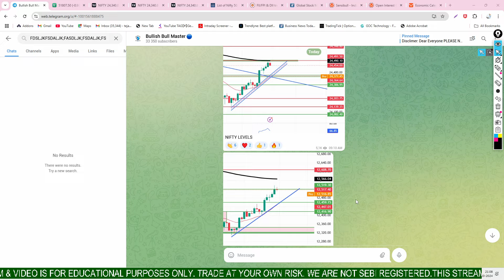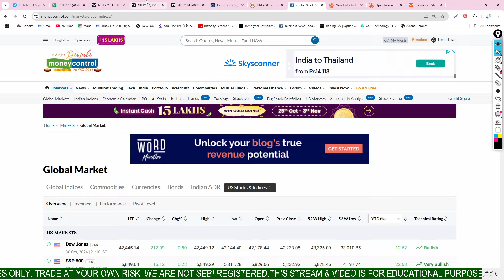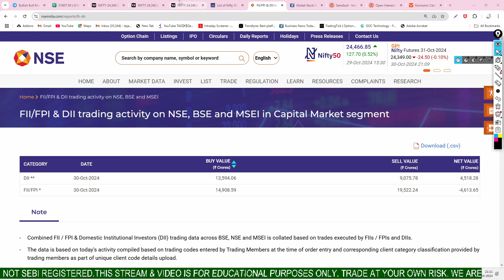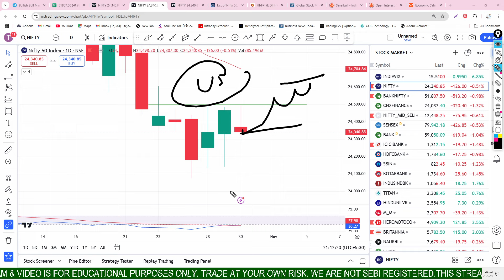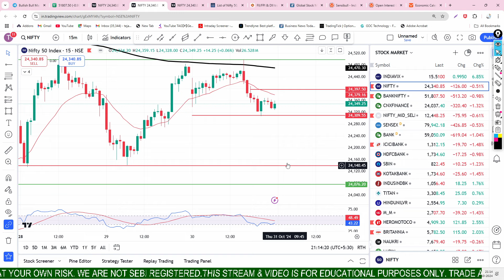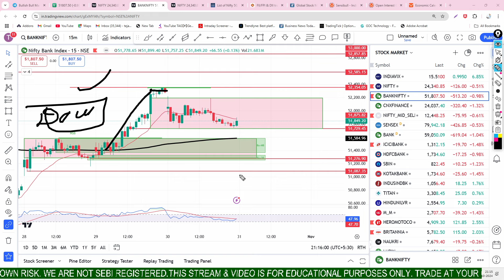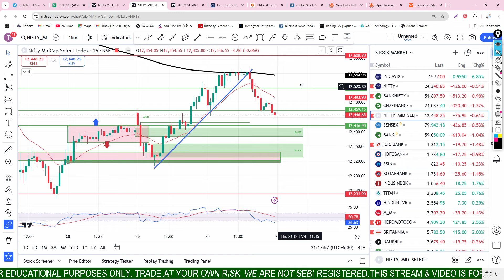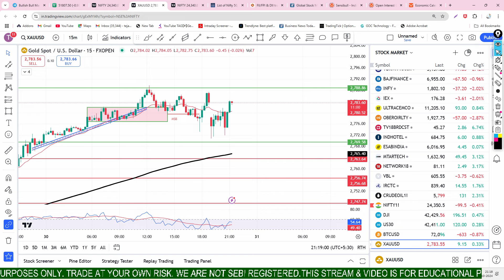US GDP | Nifty Prediction and Bank Nifty Analysis for Thursday | 31 October 24 | Bank NIFTY Tomorrow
Nifty Prediction and Bank Nifty Analysis for Thursday | 31 October 24 | Bank NIFTY Tomorrow US GDP DATA

nifty analysis for 31 October Thursday
bank nifty analysis for 31 October Thursday
Nifty Forecast
nifty
Nifty Nifty
nifty share price
bank nifty
nifty 50
bank nifty share price
nifty today
nifty tomorrow
nifty analysis
banknifty analysis
nifty prediction
banknifty
nifty
nifty tomorrow
nifty tomorrow
nifty analysis
banknifty analysis
nifty prediction
banknifty
nifty
nifty nifty
nifty live
Wednesday market prediction
31 October bank nifty
31 October market
31 October market analysis
31 October nifty
Thursday market prediction
bank nifty
Thursday market
nifty
nifty 50
nifty 50 tomorrow prediction
nifty analysis